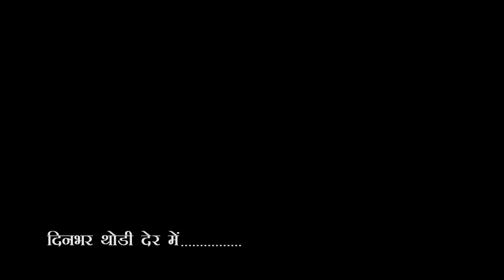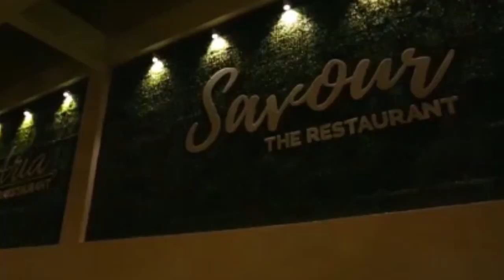City - 1 News Gorakhpur 19/08/2023